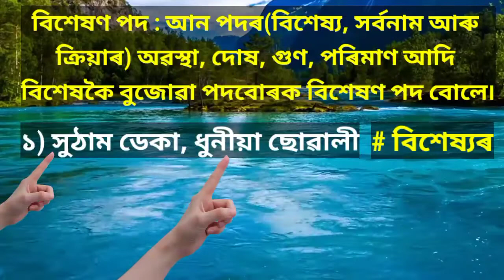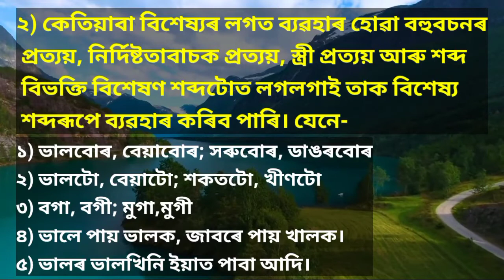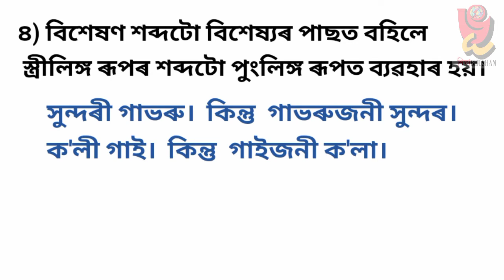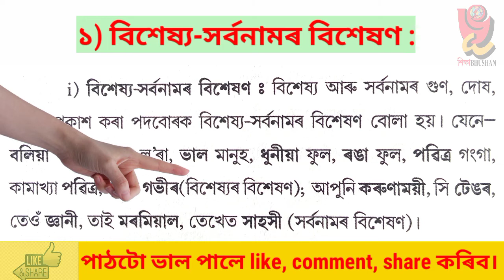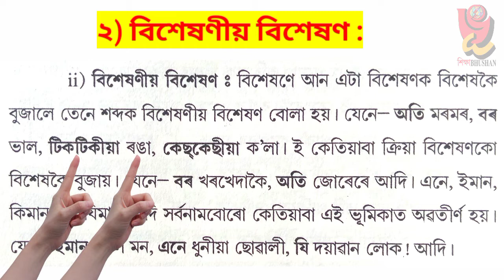বিশেষণ পদ ৷ বিশেষণ পদৰ সংজ্ঞা আৰু প্ৰকাৰ ৷ উদাহৰণসহ বিশ্লেষণ ৷ ড° বিন্দু ভূষণ বৰা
বিষয়: সকলোকে স্বাগতম৷ এই পাঠত বৰ্ণনা কৰা হৈছে-
বিশেষণ পদ কাক বোলে ৷ বিশেষণ পদৰ প্ৰকাৰ  আৰু প্ৰত্যেকৰে উদাহৰণ৷ লগতে আছে বিশেষণ বিশেষণ পদ চিনাৰ সহজ কিটিপ ৷

Title: Welcome to all. In this video I described about Assamese adjective and its classification.